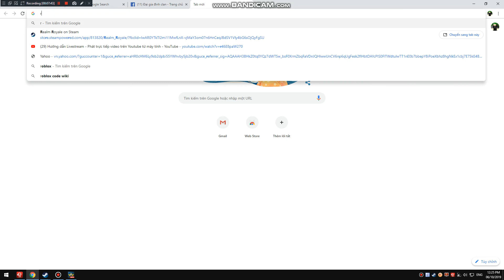Game:ken giới thiệu game bắn súng Realm Royale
đừng quên cho mình 1 like và 1 đăng kí nhé thanks All ♥♥♥!